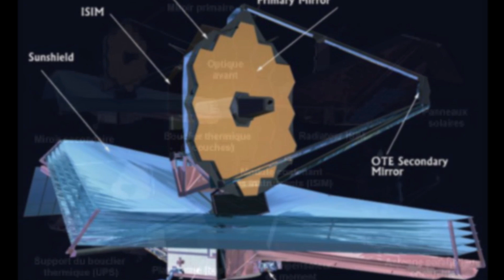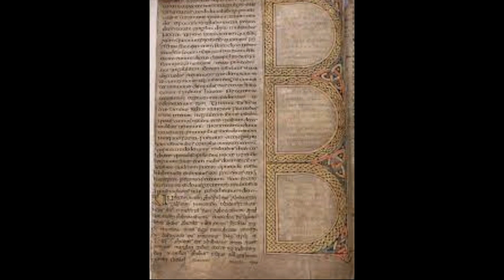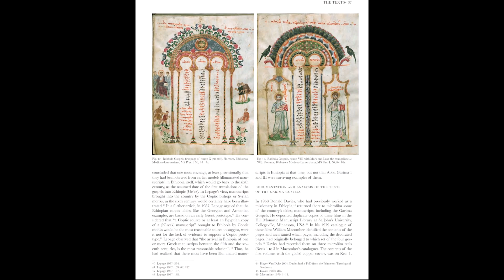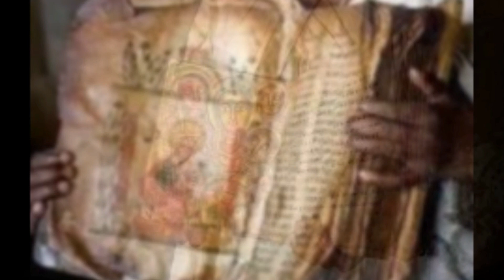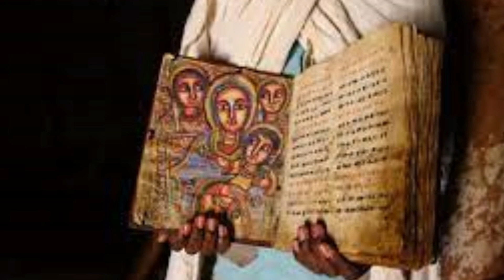LA NASA EMBAUCHE DES PRETRES DU VATICAN POUR PREPARER LES HUMAINS AU CONTACT EXTRATERRESTRE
Alors que l'humanité lutte pour en savoir plus sur l'espace, la NASA a embauché une équipe de 24 prêtres et théologiens pour préparer les gens au contact avec les extraterrestres. Les experts-théologiens devraient aider à comprendre comment les représentants des différentes religions de notre planète réagiront à la nouvelle de l'existence d'une vie extraterrestre.

Cela ressemble à une mauvaise intrigue de film de science-fiction et non, ils ne sont pas lancés dans l'espace pour combattre les démons de l'espace.

Perso je n’ai pas pu m’empecher de faire un lien avec cette nouvelle et le très controverse ou pas …Livre d’Enoch!

Pourquoi le livre d'Enoch a-t-il été interdit par l'Église ? Le livre décrit-il vraiment des cas d'enlèvements humains par des extraterrestres qui se sont produits il y a des milliers d'années ? Et est-il vrai qu'il contient des informations qui racontent notre passé extraterrestre et la clé de l'avenir de l'humanité ?

Tout ça c’est maintenant et ici les amis….
Liens utiles :
L’article d’Aphadolie :